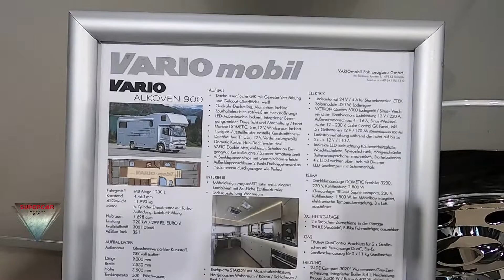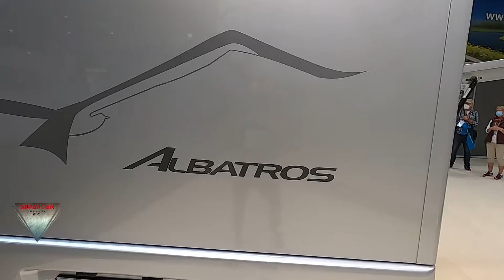2021 Vario Mobil Vario Alkoven 900 Exterior Walkaround MErceds Atego Dusseldorf Caravan Salon